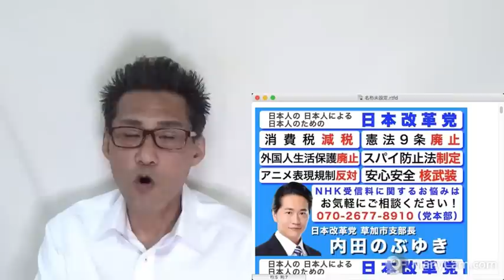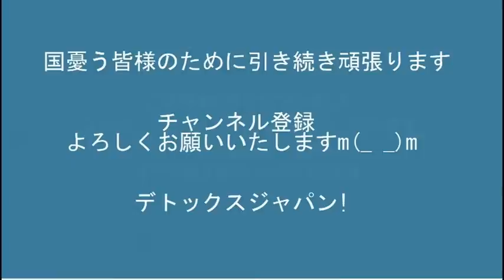大統領副大統領につぐ序列第3位の下院議長ペロシ訪台で中国共産党が「アホな小型犬みたいに」キャンキャン吠える／統一教会に個別に取り込まれている自民議員も多数存在